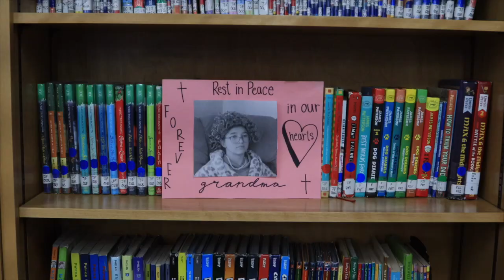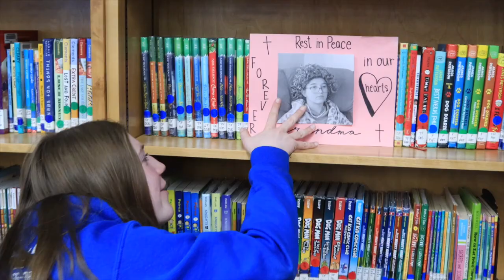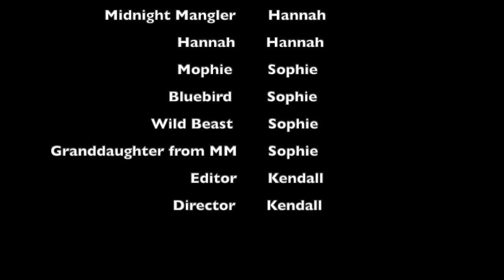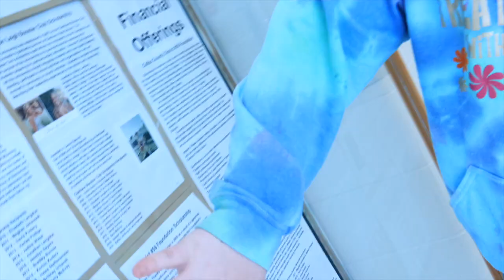Revengers Endgame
Video created at Clarkson Public Schools by Kendall, Rowan, Sophie and Hannah. Enjoy!